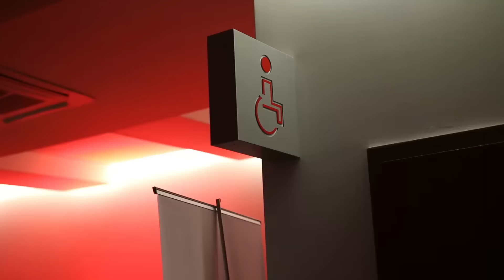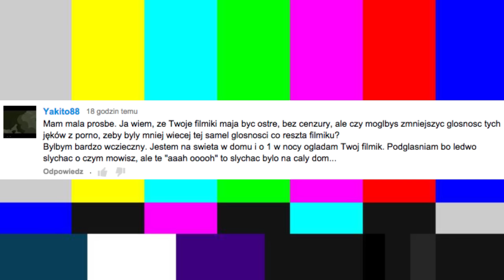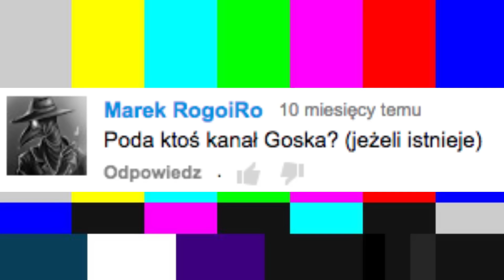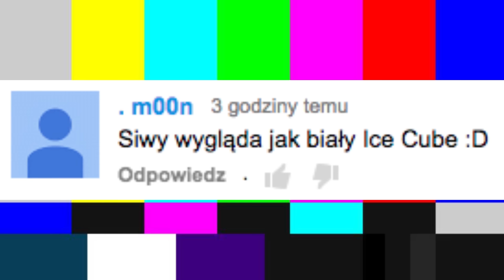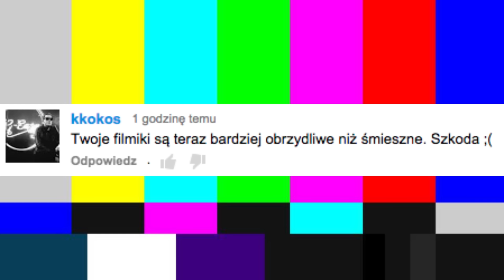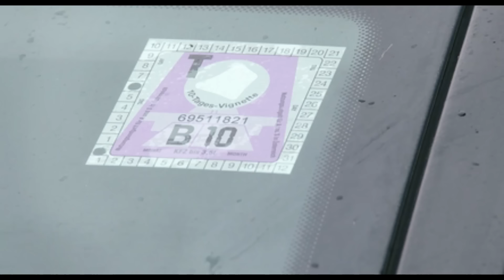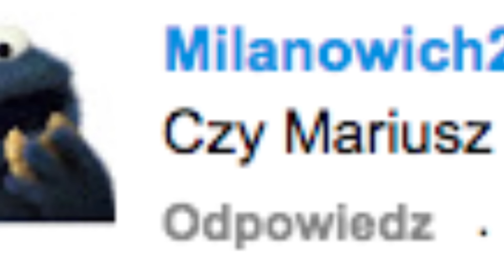Ślub lesbijek, Złamana ręka, UFC, PKP, Wybory - Z DUPY #41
JUŻ MOŻNA KUPOWAĆ RZECZY Z DUPY NORMALNIE PO LUDZKU JAK CZŁOWIEK ALBO PÓŁZWIERZ PRZEZ STRONĘ INTERNETOWĄ!!!
Wystarczy, że wbijesz pod adres:
a wszystkie małolatki i małolaci staną przed Tobą otworem!

A gdzie takich najlepiej zagadać, postawić oranżadę i pochwalić się zdjęciem z ukochanym YouTuberem? Najlepiej podczas II edycji ORANGE VIDEO FEST, która odbędzie się 16 maja tam gdzie ostatnio - czyli na Torwarze!
Prawda, że proste?

Tak proste jak napisanie, nagranie i złożenie tego odcinka.
NOT KURWA!

Ten odcinek pochłonął wiele godzin, krwi, potu, łez, nasienia i istnień. A przede wszystkim pochłonął kość mojej prawej ręki! Tylko tutaj dowiecie się jak było naprawdę.
Dowiecie się też, czy Joanna Jędrzejczyk naprawdę przypomina Sheevę.
Gdzie sika Pasut.
Co gruzie Wapniak.
Jak nie dojechać PKP.
Jak nie dolecieć samolotem.
Jak się ohajtać z lesbijką.
Jak zagłosować na jedynego, słusznego kandydata.
I przede wszystkim - Jak być zajebistym.
Ale to w sumie w każdym odcinku, więc luzik.

W tym miejscu wypadałoby podziękować kilku osobom:

Dziewczynom ze Szczecina - Ani i Agnieszce za odwagę i za chęć zrobienia czegoś fajnego i mam nadzieję otwierającego trochę głowy ludzi.

Chłopakom ze Szczecina - Rogerowi, Robertowi, Łukaszowi i Oskarowi za pomoc realizacyjną i opiekę po złamaniu ręki;-)

Organizatorom gali UFC za mozliwość kręcenia w środku i spotkania z Mileen...z Joasią i Bartkiem.

Mishon, która tak dzielnie pomagała mi jako operator przy tym odcinku, a tak drobniutka jest i ledwo unosi aparat.

Viviemu, który potem nosił juz ten aparat bardziej profesjonalnie;-)

Mandziowi, Isamu i Gimperowi, którzy nagrali mi coś w ciemno nie wiedząc w sumie co z tym zrobię.

Monogłowi z jurtą na wierzchu, który zawsze mi pomoże jak akurat nie ma wzwodu

Lektorowi Konradowi, który nie bał się przeczytać pewne teksty

i oczywiście R.A.U. za to jaką muzykę robi i jak przyjemnie się ją (hehe) wkłada do odcinka